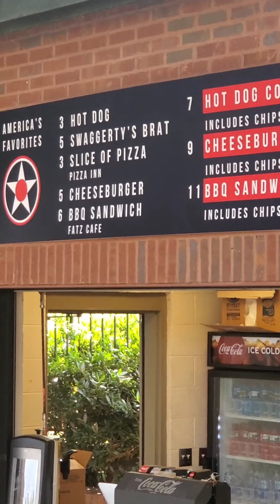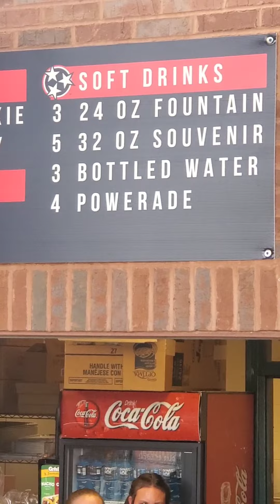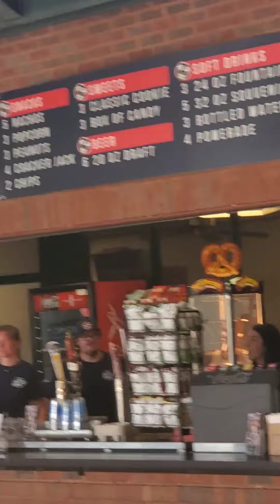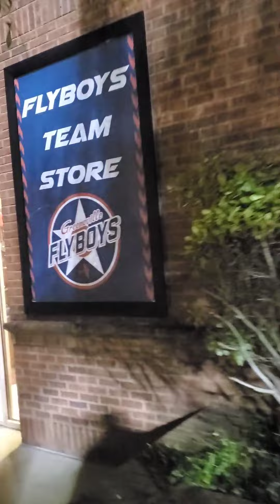Seth Goes Out To The Ballgame! Episode 4: Greeneville Flyboys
Episode 4 of Seth Goes Out To The Ballgame! Here we visit Pioneer Park in Greeneville, Tennessee. Home of the Greeneville Flyboys of the Appalachian League. This was filmed on July 1, 2022 when the Flyboys hosted the Elizabethton River Riders.